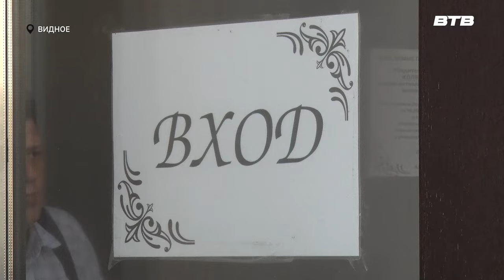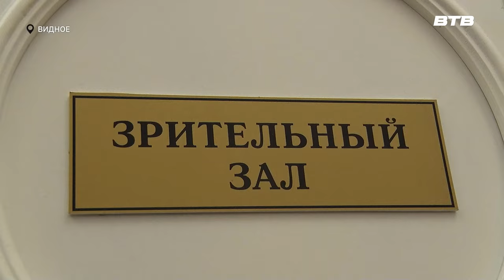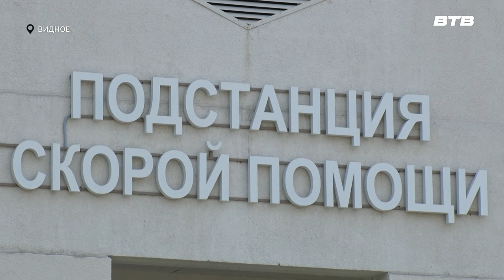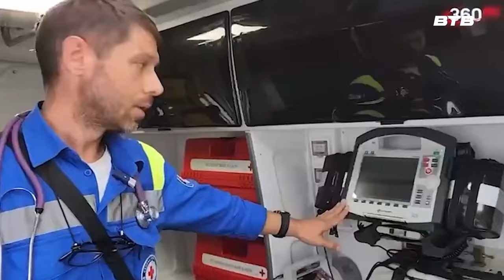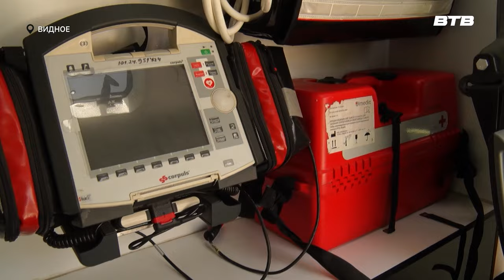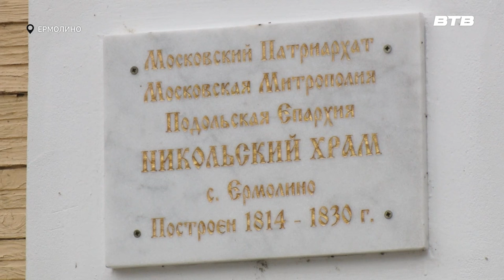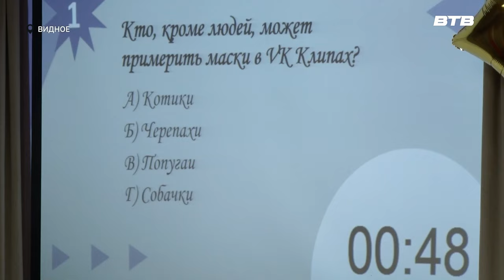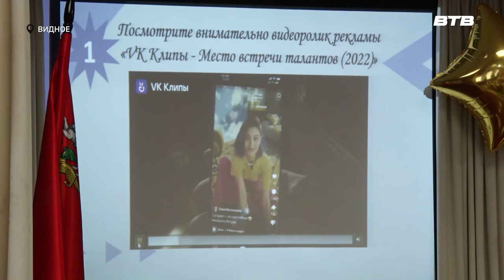Новости телеканала Видное-ТВ (21.08.2024 - среда)